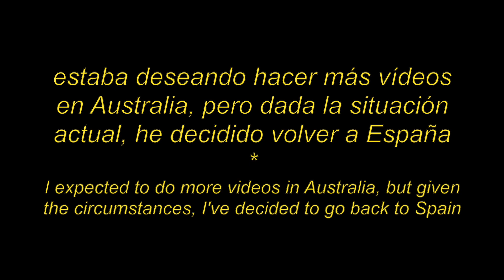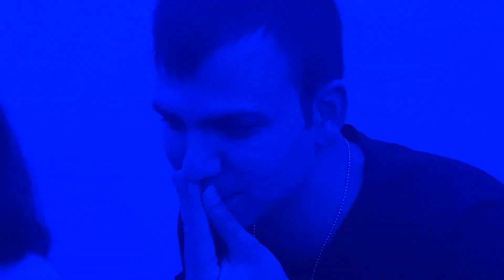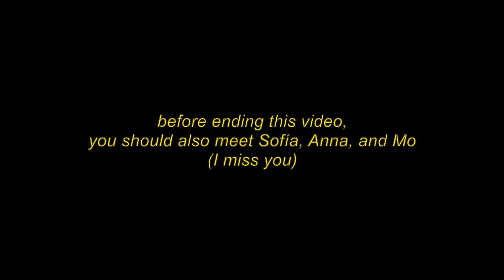My last week in Australia / Última semana en Australia 🇦🇺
Debido a la situación actual con el coronavirus, he tenido que volver a España antes de lo previsto, así que los últimos días estuve grabando pequeños momentos (no pude grabar cosas "chulas" porque no se podía salir a la calle, así que son momentos cotidianos), y sobre todo a la gente que he conocido, que es lo que mejor me llevo 🥰  (no es un punto un final, solo un punto y a parte).